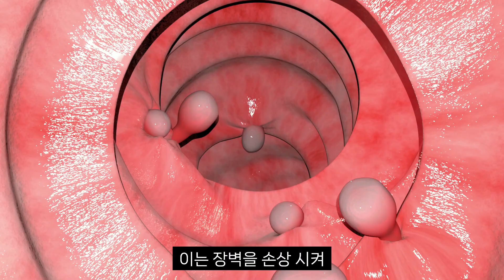내 방귀냄새 왜 독할까? 위험할 수 있습니다ㅣ몸짱약사 민재원